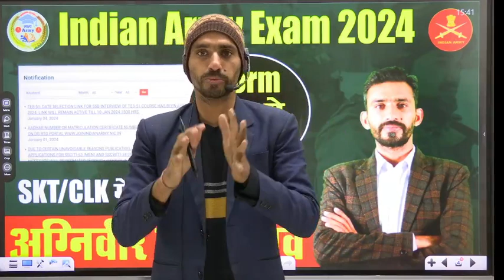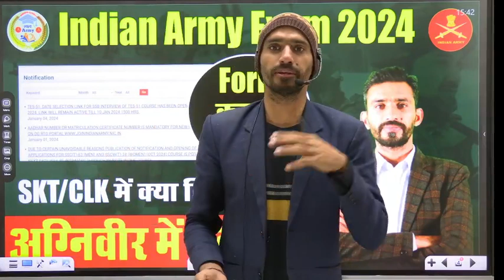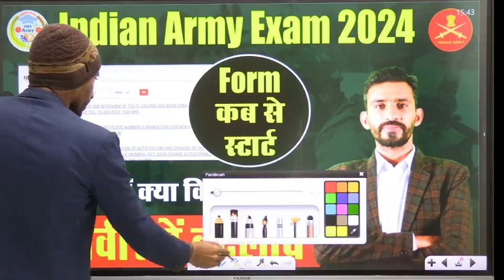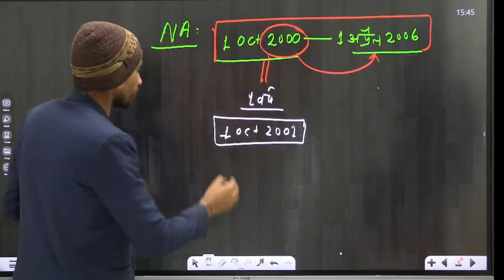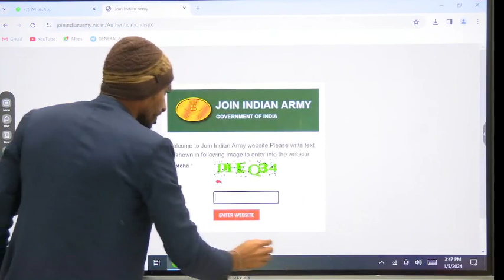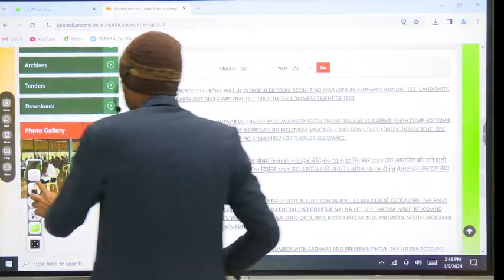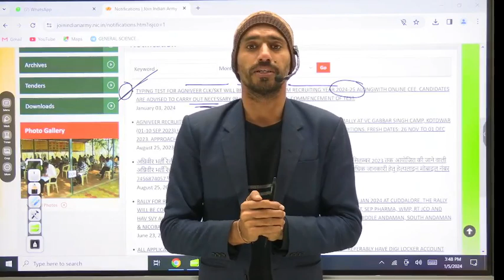Army Exam 2024 भर्ती Notification 🔔|| Form कब से स्टार्ट || Age limit क्या रहेगी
Exam 2024 भर्ती Notification 🔔|| Form कब से स्टार्ट || Age limit क्या रहेगी